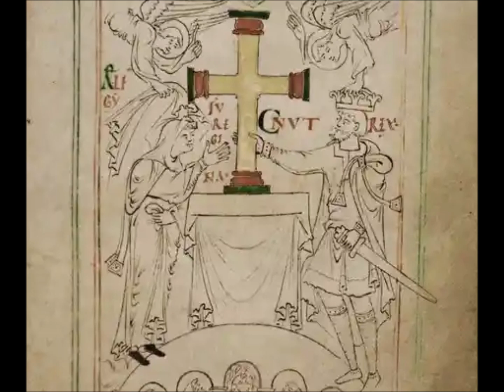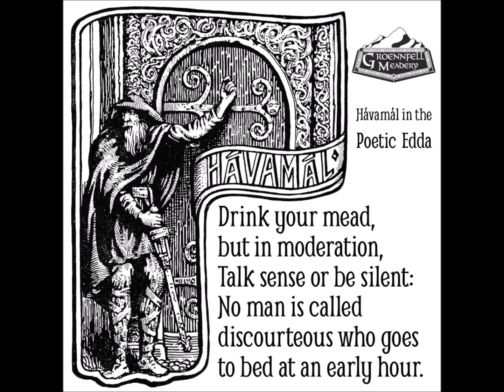Eivør Pálsdóttir - Heyr Himna Smiður (Live stream)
This is the performance of Heyr Himna Smiður by Eivør Pálsdóttir and her husband from their home during the Corona crisis, during a live stream at 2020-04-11.

Added old Norse pagan an christian pictures to the audio.